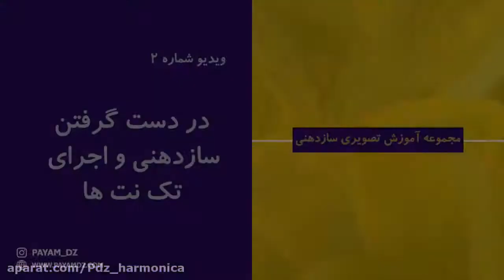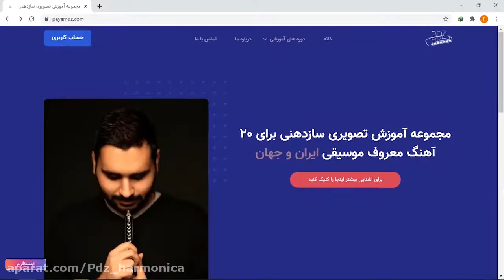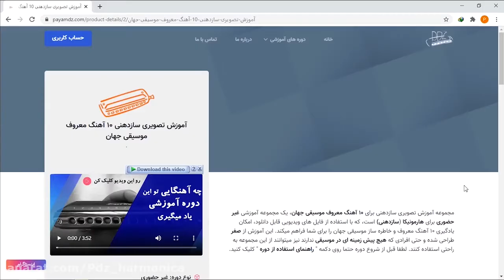آموزش ساز دهنی - دست گرفتن ساز و اجرای نت ها قسمت ۱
اگه قصد شروع سازدهنی رو دارید و هنوز ساز تهیه نکردید، میتونید ساز دهنی های استاندارد و محبوب بازار رو از طریق این لینک مشاهده و خریداری کنید
تلفن جهت مشاوره رایگان: 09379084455
با خرید هر یک از مدل های موجود در سایت، یک پکیج خودآموز سازدهنی (10 آهنگ ایران یا جهان)  به ارزش 850 هزار تومان بصورت کاملا رایگان هدیه میگیرید.

محتوای پکیج های آموزشی به شرح زیر هست:

* پکیج 10 آهنگ ایران
آموزش نت خوانی مقدماتی از صفر صفر
آموزش دست گرفتن ساز و اجرای تک نت ها روی سازدهنی
تمرینات مقدماتی و آهنگ های ساده
و سپس آموزش آهنگهای زیر به صورت گام به گام:

خواب های طلایی - گل گلدون من - سلطان قلب ها - از کرخه تا راین - الهه ناز - گل سنگم - هزار دستان - ساری گلین - گلنار - ای ایران

Love Story - Godfather - Titanic - Besame Mucho - Romeo & Juliet - Volga - Secret Garden - Greensleeves - Yesterday - Schindler's List

اگر ساز رو قبلا تهیه کردید و قصد شروع آموزش دارید هم میتونید پکیج های آموزشی رو به صورت مجزا تهیه کنید

پکیج خودآموز 10 آهنگ ایران (معادل 6 ماه کلاس) = 850 هزار تومان
پکیج خودآموز 10 آهنگ جهان (معادل 6 ماه کلاس) = 850 هزار تومان
مجموع 2 پکیج بالا (معادل 1 سال کلاس) = 1.600 هزار تومان
میتونید قبل از خرید، 3 درس اول دوره ها رواز طریق لینک های زیر مشاهده کنید و سپس اقدام به خرید کل محتوای آموزشی کنید:

تو این ویدیوی آموزشی با نحوه ی صحیح دست گرفتن سازدهنی و شیوه ی قرار گیری دست چپ و راست آشنا میشین